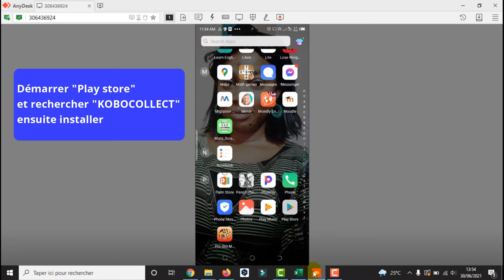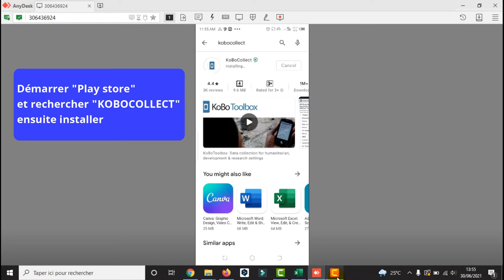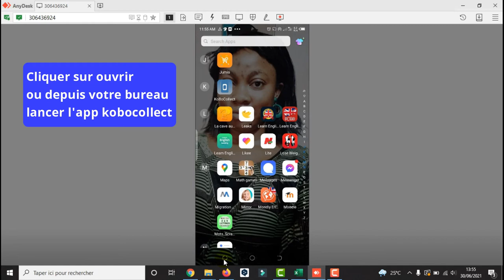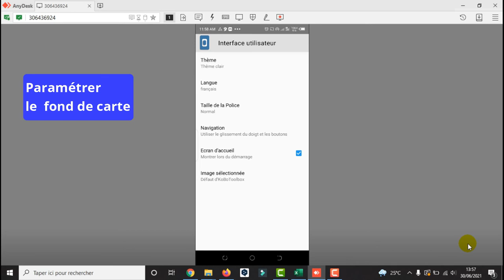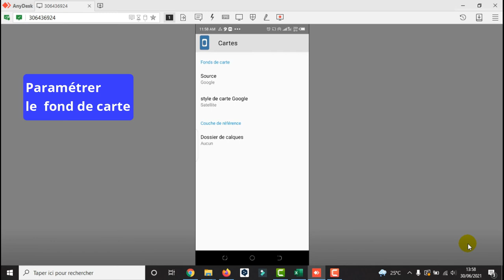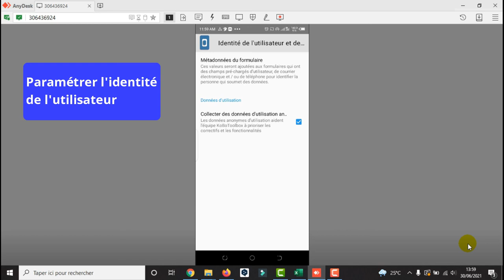[Geo_MYTNMAC] Kobocollect (14) Intaller une version compatibles de KOBOCOLLECT sur votre android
KoBoCollect est basé sur le OpenDataKit et est utilisé pour la collecte des données primaires dans les urgences humanitaires et d'autres environnements de terrain difficiles. Avec cette application, vous entrez des données d'entrevues ou d'autres données primaires - en ligne ou hors ligne. Il n'y a aucune limite sur le nombre de formes, questions ou observations (y compris les photos et autres médias) qui peuvent être sauvegardés sur votre appareil.

Cette application nécessite un compte KoBoToolbox gratuit: Avant de pouvoir recueillir des données créer un compte gratuit avec votre ordinateur et créer un